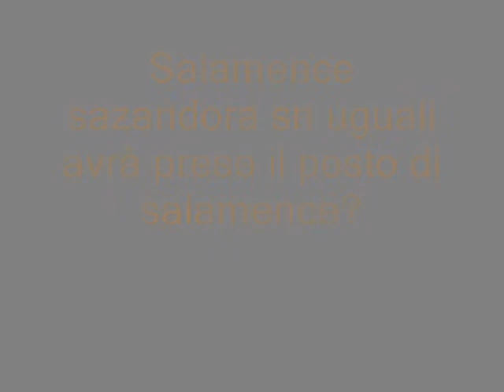hydreigon day's 13/08/2011 video per L'utente Hydreigonsalucia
un altro day's come al solito...
nn mi andava di farlo